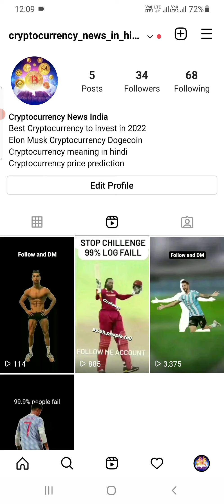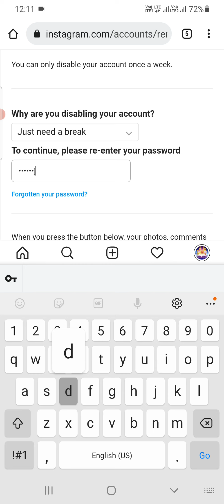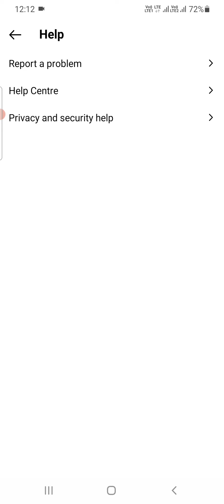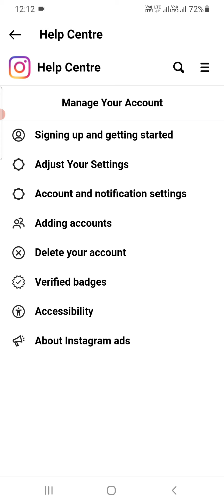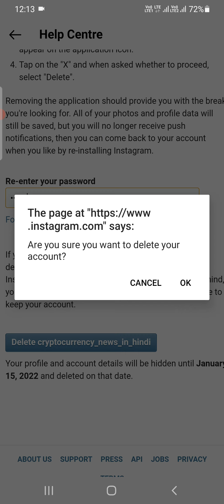how to delete instagram account temporarily in hindi | how to disable instagram account temporarily